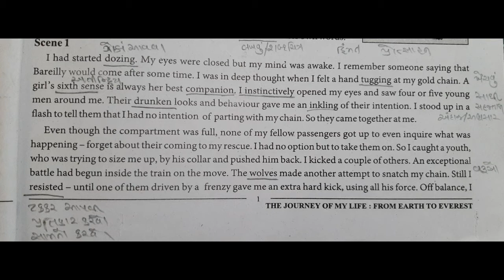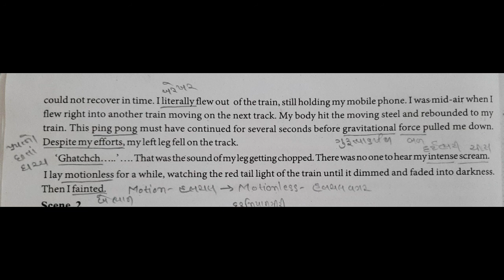Std 11 English (SL) Part 2 by Jigneshsir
Unit 1 Read 1.2